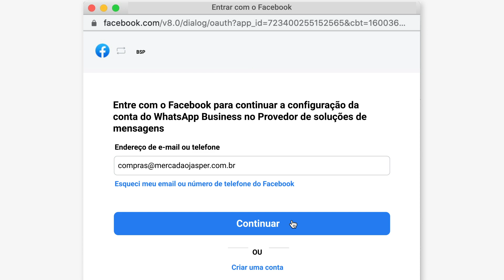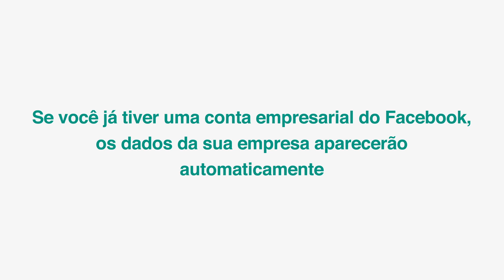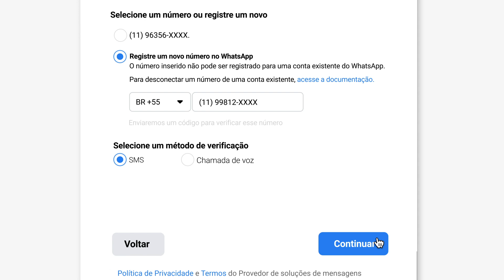Como cadastrar sua empresa para usar a API do WhatsApp Business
Veja como é rápido cadastrar sua empresa para usar a API do WhatsApp Business com a ajuda de um provedor de soluções de negócios.